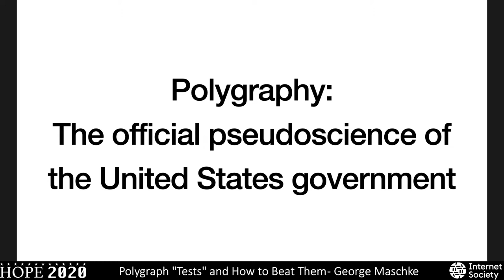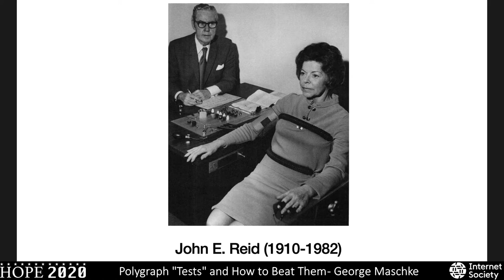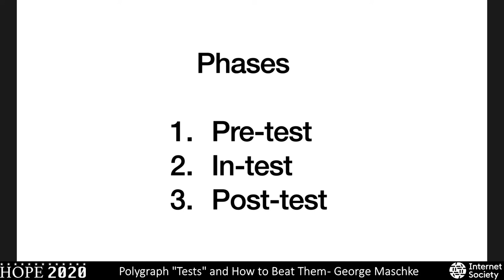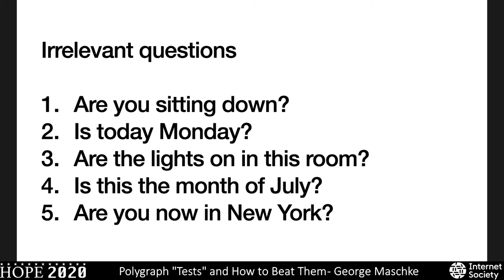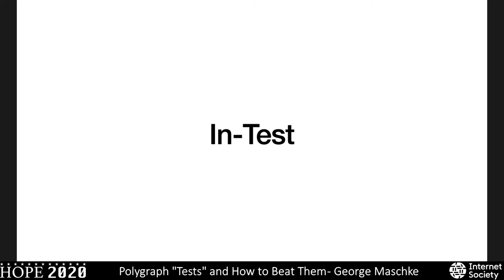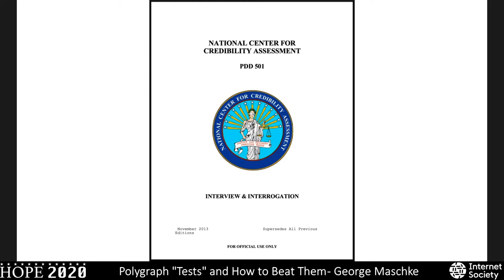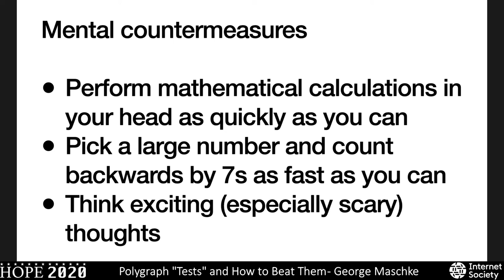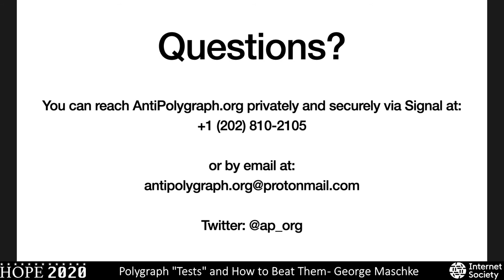HOPE 2020 (2020): Polygraph "Tests" and How to Beat Them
Thomas Tempe

Friday, July 31, 2020: 0900. If you were to name three instruments, chances are they would all be over 300 years old. If not, then their user interface would be inherited from centuries past. They need to make beautiful sound while bearing archaic manufacturability constraints. They might be terribly difficult to learn, and probably for the wrong reasons.

The pocket organ is about designing an instrument that fits in your pocket, plays with earphones, is extremely easy to learn, and has a depth to it, plus a set of strengths and limitations that are quite unique and useful.